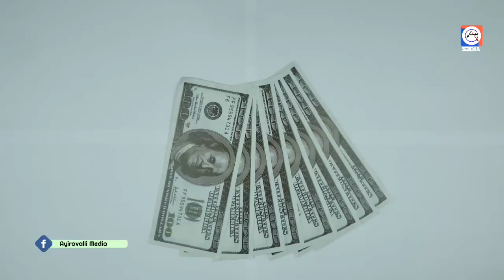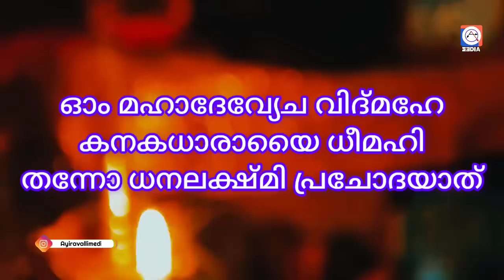ചെമ്പരത്തി പൂവ് ഇങ്ങനെ ചെയ്താൽ കോടീശ്വരൻ ആകാം.